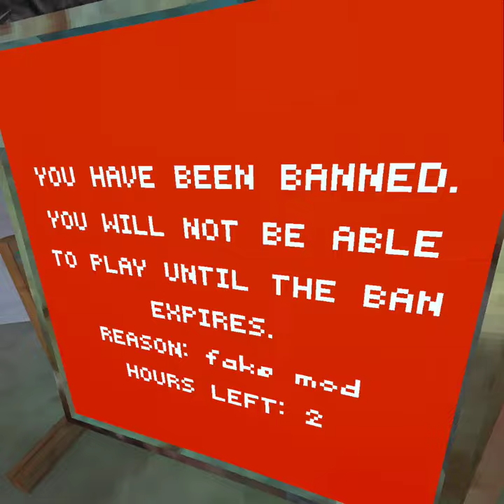i got banned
i got banned i tried to be funny and said i was a modderator and then a actual mod showed me the stick and banned me so never do what i did so you won't get banned